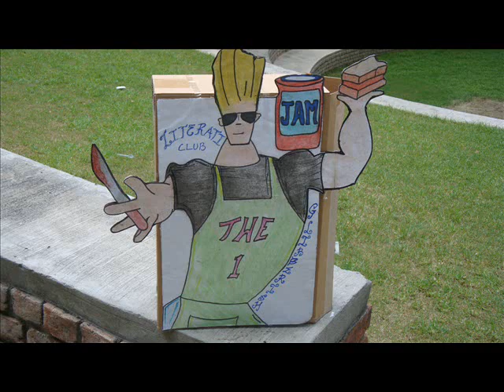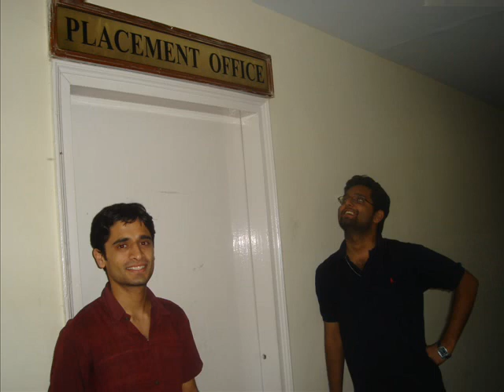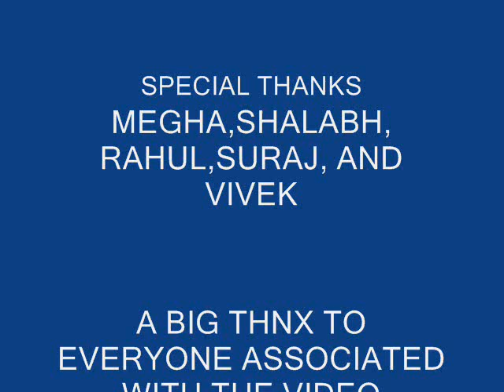IMT ANTHEM-a new beginning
i sing this song for one and all,
through changing seasons..through rise and fall..
we embrace  shining colors for all to see,
this is our world..this is IMT..